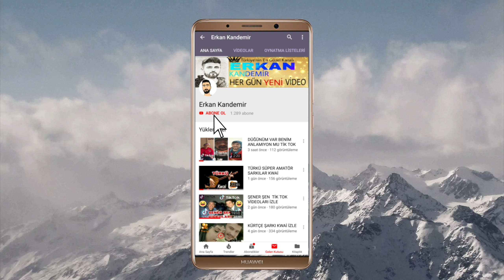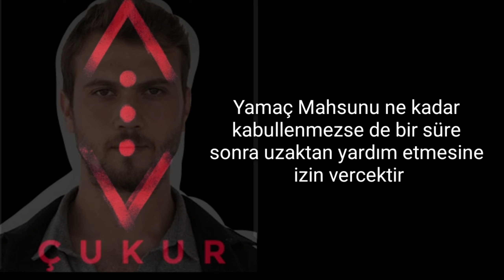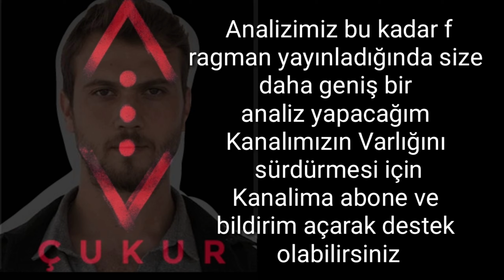Çukur 3.Sezon 16.Bölüm Fragmanı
Çukur 3.Sezon 16.Bölüm Sneak Peek

Çukur 3 sezon 16 bölüm fragman ve Çukur 3.Sezon 16.Bölüm Fragman show tv cukur 3 sezon 16 bolum fragmanı sır çukur 3 sezon 16 bölüm fragmanı ve Çukur 3.Sezon 16.Bölüm Sneak Peek çukur fragman

Bu dizi ve çok daha fazlası puhutv'de ›
Koçovalılar, hayatlarının en büyük acısıyla karşı karşıyadır! Yücel’in oyunuyla Yamaç ve İdris Koçovalı’dan biri diğerini vurmak zorunda kalmıştır. Hiçbir şeyin eskisi gibi olmayacağı Çukur’da hakimiyeti Akın Koçovalı alırken, Baykal’ın kızı Efsun’un Çukur’a adım atması kartların yeniden dağıtılmasına neden olacak.

Her Çukur 3.Sezon 16.Bölüm Fragman ilk sahne sonrası detaylı analiz ler gelecektir.

Çukur 3. Sezon 16 Bölüm Fragman ile igili merak ettiklerini yorumlara yazabilirsin

Senaryo: Gökhan Horzum
Yapımcı: Kerem Çatay, Pelin Diştaş Yaşaroğlu
Yönetmen: Sinan Öztürk
İdari Yapımcı: Yamaç Okur
2. Yönetmen: Özgür Sevimli
Görüntü Yönetmeni: Tolga Kutluay

Oyuncu Kadrosu
Yamaç: Aras Bulut İynemli
Sena: Dilan Çiçek Deniz
İdris: Ercan Kesal
Sultan: Perihan Savaş
Meliha: Şenay Gürler
Vartolu: Erkan Kolçak Köstendil
Aliço: Rıza Kocaoğlu
Selim: Öner Erkan
Cumali: Necip Memili
Çeto: Erkan Avcı
Mahsun: Berkay Ateş
Celasun: Kubilay Aka
Emmi: Kadir Çermik
Ayşe: İrem Altuğ
Saadet: Boncuk Yılmaz
Medet: Mustafa Kırantepe
Ersoy: Mehmet Yılmaz Ak
Metin: Cem Uslu
Kemal: Uğur Yıldıran
Meke: Aytaç Uşun
Akşın: İlayda Alişan
Karaca: Ece Yaşar
Yıldız: Gökşen Ateş
Veysel: Halil Babür
Hatice: İpek Türktan
Deren: Beste Kanar
Lal Fındık: Ramin Nezir

çukur,
çukur fragman,
çukur son bölüm,
çukur 3 sezon 15 bölüm fragmanı,
çukurova,
çukur son fragman,
çukur 3 sezon,
cukur 15 fragman 3 sezon,
cukur 3 sezon 13 bolum fragmanı,
çukur 3 sezon 5 bölüm,
çukur analiz,
çukur ayrılık acı birşey,
çukur azer karaca,
çukur akın,
çukur aliço,
çukur azer öldümü,
çukur akşın,
çukur azer yamaç,
çukur azer kavga,
çukur baba,
çukur baba sözüm var,
çukur baskın,
çukur baba dediğin,
çukur benim,
çukur baykal,
çukur bülent,
çukur babam,
çukur bu sevdalar boşuna,
cukur bölüm fragman,
cukur son b,
cukurova son b,
cukur 3 b,
cukur 3 sezon 5 b,
cukur 2 b,
cukur yeni b,
cukur 1 b,
cukur 13 b,
cukur 9 b,
cukur son bölüm,
çukur cumali,
çukur çeto,
çukur cio,
cukur cumali vuruluyor,
çukur cansever,
çukur celasun,
çukur çatışma,
çukur celil,
çukur çaresizler,
cukuran mohawk c,
cukur c,
cukur mohawk c,
cukuran c ronaldo,
çukur çeto'nun ölümü,
çukur çekim hataları,
çukur çınlama,
cukur çok güzel hareketler,
çukur çeto nun olumu,
cukur ç,
çukur dizi müzikleri,
çukur dans,
çukur dizi,
çukur delalım,
çukur dövüş,
çukur duygusal,
çukur damla,
çukur dizisi,
çukur duygusal sahneler,
çukur dizi müziği,
kanal d cukur izle,
3d cukur,
cukur d,
cukur da ayri yazilir,
domba dicukur,
uncle d cukur,
bayi dicukur,
çukur efsun,
cukur eza,
çukur erik dalı,
çukur emrah,
çukur en son bölüm,
çukur elvis,
çukur ey ahali,
çukur emrah amir,
çukur efsane sahneler,
çukur ersoy,
kenga e cukurit,
kenga e cukur,
kenget e cukur,
kenga e cukur jaamac,
muzika e cukur,
aktoret e cukur,
prapaskenat e cukur,
prapaskenat e cukurit,
kenga e cukur shqip,
shenja e cukurit,
cukur fragman,
çukur fragmanı,
çukur full,
cukur fragman 2,
çukur fragman 5,
çukur fragman yeni,
cukur fragman 8,
çukur final,
cukur fragman 15 bolum,
çukur fragman 13,
cukur f,
cukur yeni f,
cukur son f,
cukur son bolum f,
çukur genç osman,
çukur gala,
çukur geliyo,
çukur güle güle azer,
çukur gazapizm,
çukur gerilim,
çukur genç osman sahnesi,
çukur gala gecesi,
çukur gemi,
zen g cukur,
enes g cukur,
g.s. tharusha cukur,
cukur song,
alat cukur gmax,
cukur g,
emg cukur,
mesin cukur gmax,
g max cukur rambut,
çukur heyecanı yok,
çukur hey ahali,
çukur hüzün,
çukur halimem,
çukur hiç ışık yok,
çukur hapishane,
cukur hazer,
çukur haluk bilginer,
çukur humor,
çukur izle,
çukur ilk bölüm,
çukur iki,
çukur idris baba,
çukur ich,
çukur intikam,
cukur ıdrıs oldumu,
çukur ich bin,
çukur ışık yok,
cukur celasun yamaç'ı kurtardi,
cukur yamaç'ı yikan gercek,
cukur kemal yamaç'ı buluyor,
cukur ı,
cukur yamaç'ı kurtaran kim,
çukur ilk,
çukur iki kardeş,
çukur isa,
çukur jenerik,
çukur jenerik müzik,
çukur jmml,
çukur jenerik uzun,
çukur jenerik remix,
çukur jenerik müziği